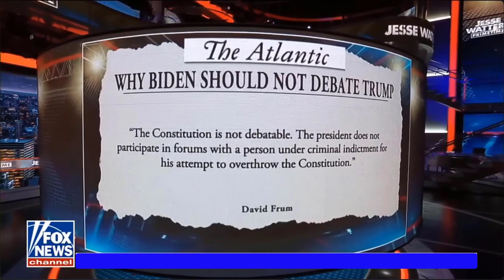Jesse Watters Primetime 41924 BREAKING FOX NEWS April 19, 2024